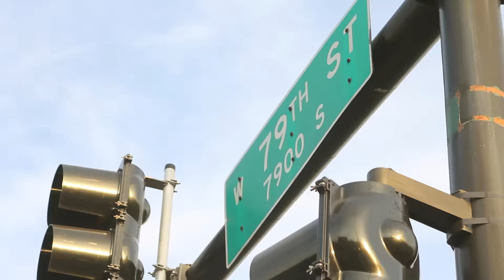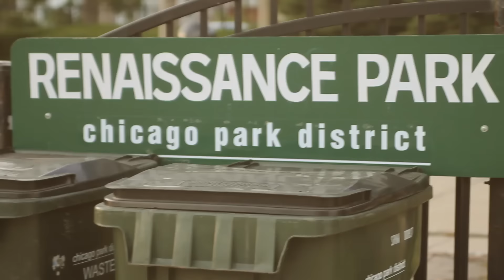Red shirt detail 3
FRUIT OF ISLAM STREET MOVEMENT